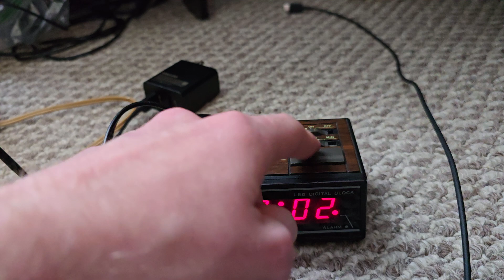Cosmo Time E529B Alarm Test